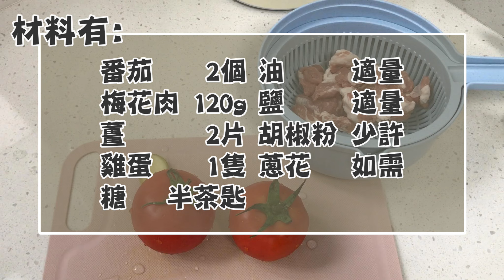【🥚雞蛋食譜合集】🔥5款百搭雞蛋料理🌿營養又萬能🍔芝士雞蛋漢堡🥪豆豉鯪魚蛋治🍅番茄蛋花肉片湯🥣雞蛋沙律漢堡🍳窩蛋瑤柱蒸肉餅💯簡單易做😍新手食譜及做法👍小菜小食早餐午餐晚餐💦懶人廚房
雞蛋真的很百搭！已經來到第3集的「5款雞蛋食譜」， 還是可以做出不一樣的料理！這次使用蛋，做出了蛋治、漢堡、湯，還有肉餅等等，都非常營養又好吃喔！

00:00 簡介
00:21 芝士雞蛋漢堡
01:51 豆豉鯪魚蛋治
03:43 番茄蛋花肉片湯
06:19 雞蛋沙律漢堡
08:04 窩蛋瑤柱蒸肉餅